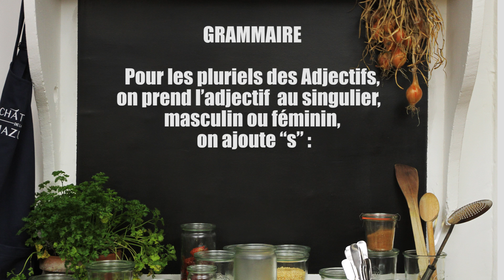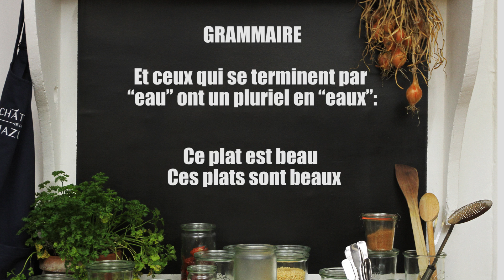CVLF - Gratin de broccolis et de noix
Au menu aujourd’hui : GRATIN DE BROCCOLIS ET DE NOIX ET SES ADJECTIFS PLURIELS !

Et vous, d’où venez-vous ? Comment feriez-vous cette recette différemment dans ton pays ? Partagez vos idées dans les commentaires !

Vous souhaitez améliorer votre pratique de la langue française, mais de manière fun ? Nous avons concocté le programme parfait pour vous !
Une vidéo par semaine sous le même format pour vous permettre de devenir un véritable pro de la langue française de manière délicieuse et agréable :
• 3 vitesses de lecture pour une progression
• La possibilité d’activer les sous titres
• Une méthodologie de pratique suivant celle de Langue & Nature
• Un dictionnaire permanent
• La possibilité de télécharger le script exact pour avoir une copie imprimée

Pour vous inscrire et pour plus de détails, retrouvez nous